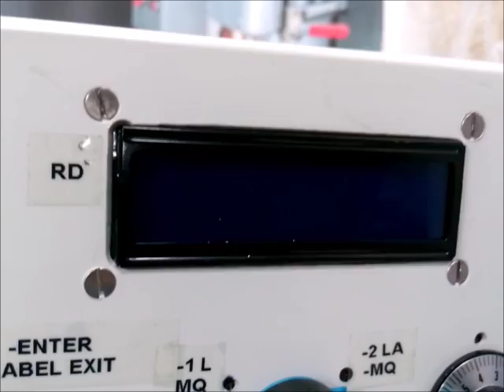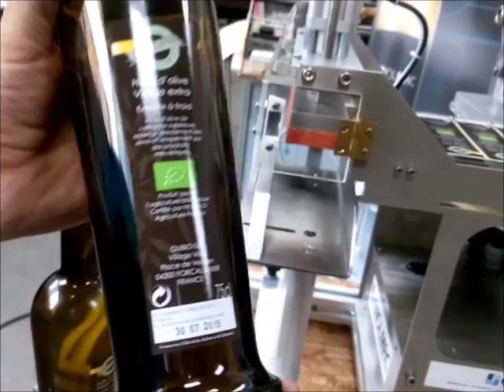Półautomatyczne urządzenie etykietujące Marte Quadro N wyposażone w moduł Hot Stempingowy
Semi-automatic labelling machine- Marte Quadro N equipped with hot stamping module